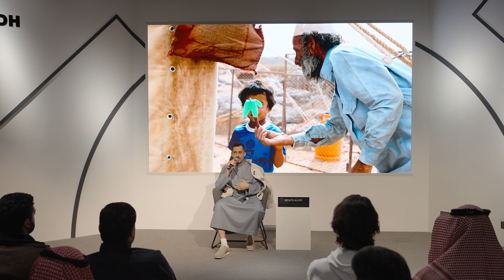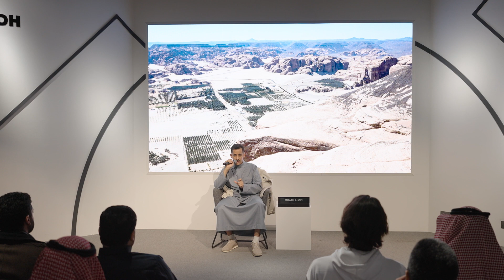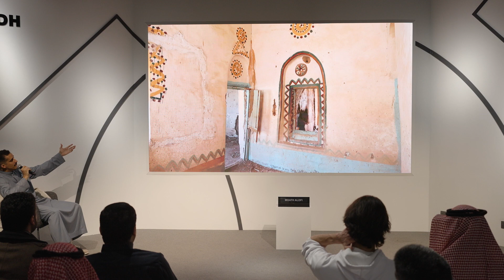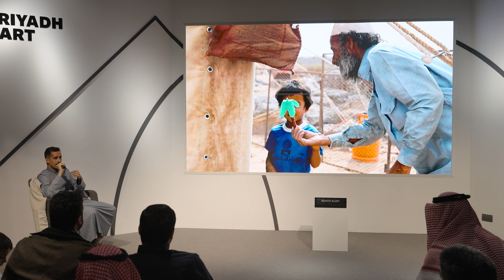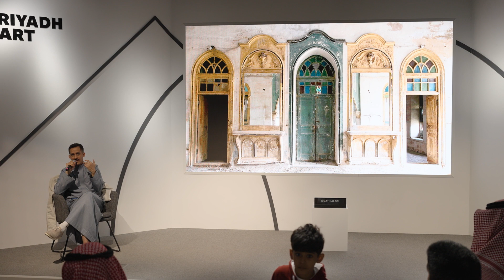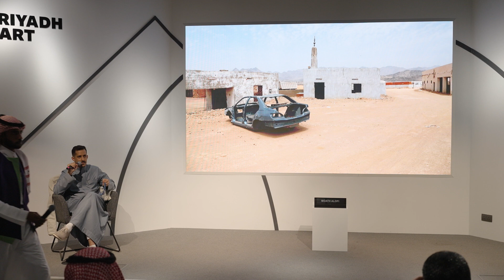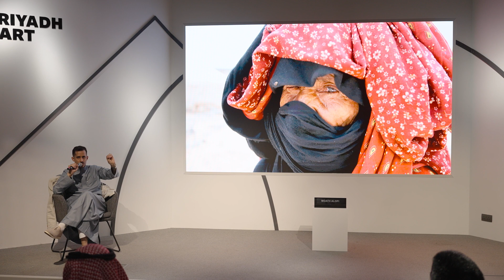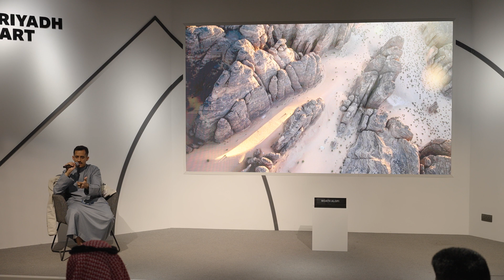At First Light. What Inspires Creativity? - عند أول ضوء. ما الذي يلهم الإبداع؟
تسعى أعمال الفنان والباحث والمستكشف، معاذ العوفي، إلى تمثيل جوهر منطقة المدينة المنورة، من خلال التصوير الفوتوغرافي والتركيب، ويركز على التحف الثقافية والتراث والمناظر الطبيعية الصحراوية. استكشف "ثنان"  في "نور الرياض 2022" وعلاقتنا بالضوء من خلال إعادة إحياء الحمم البركانية والبازلتية.

Artist, researcher, and explorer, Moath Alofi’s artworks seek to represent the very essence of the Madina region, through photography and installation, he focuses on cultural artifacts, heritage, and desert landscapes. His commission Thnan for NoorRiyadh 2022 explored our connection to light through recreations of Obsidian and Basaltic lava. Join us for a keynote from the artist on his practice and influences. NoorRiyadh RefractedIdentitiesSharedFutures.